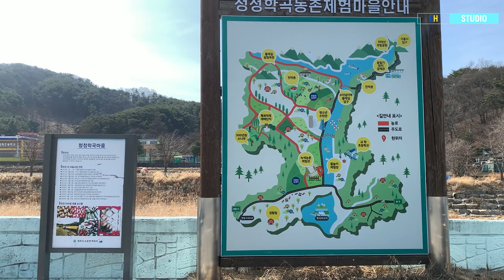(원주여행)청정학곡마을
청정학곡마을은 치악산구룡사로 들어가는 초입에 있는 마을입니다
화창한 주말 산책을 다녀왔습니다
한가로움을 함께 느껴봐요~